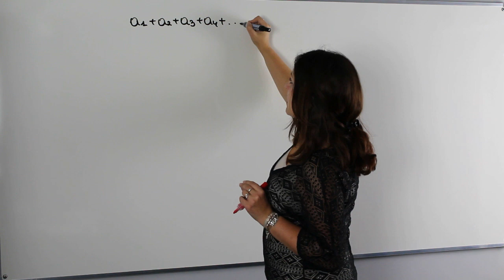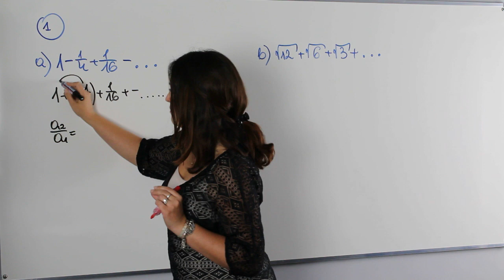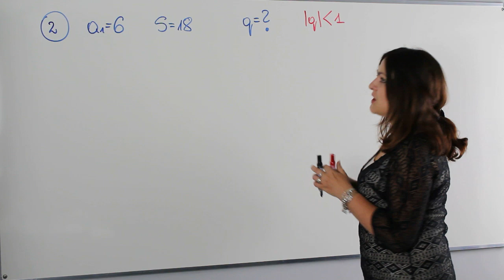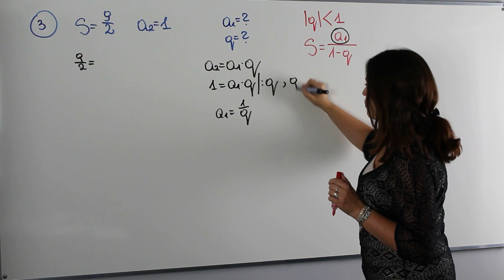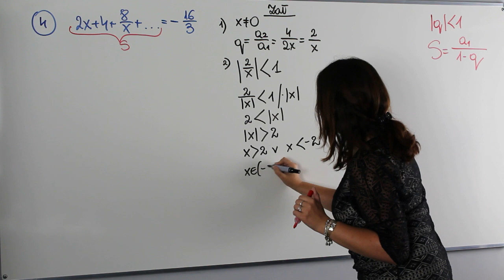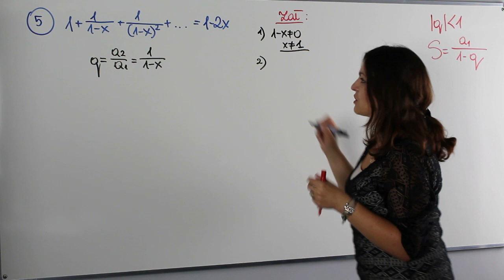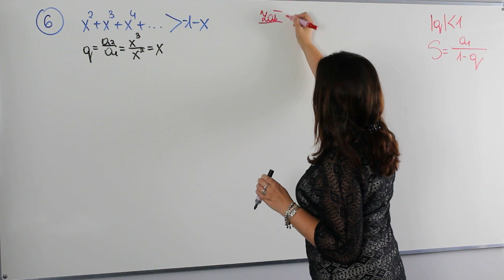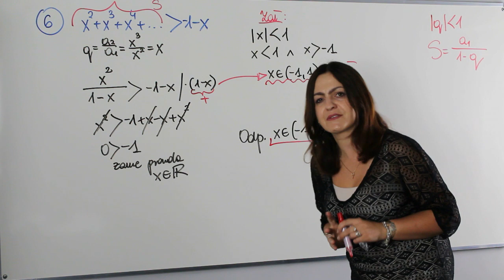Szereg geometryczny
Zapraszam serdecznie na pierwszą lekcję z cyklu szeregi liczbowe.

Dziś na lekcji krótka powtórka z trudniejszych zadań z poziomu szkoły średniej właśnie z tego tematu.